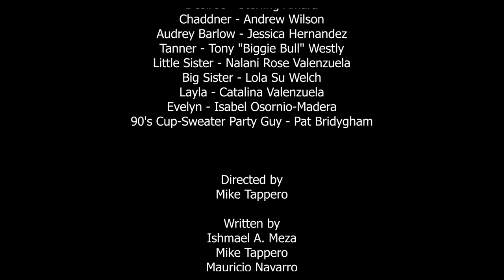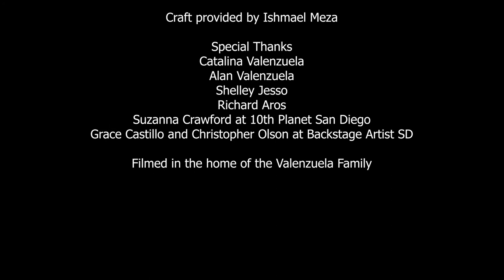Ephemeral (48hfp)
Cimitoro Productions presents "Ephemeral"

"Abner Barlow plans to propose to his girlfriend, but his future selves have other plans."

This project was meant for the San Diego 48 Hour Film Project 2021.

Starring
Abner Barlow     Ishmael A. Meza
Desiree                Sterling Amara
Chaddner            Andrew Wilson
Audrey Barlow   Jessica Ann Hernandez
Tanner                 Tony "Biggie Bull" Westly

Director                Mike Tappero

Written by            Ishmael A. Meza
                              Mike Tappero
                              Mauricio Navarro
                              Gerald Babin

Co-producers      Mike Tappero
                              Mauricio Navarro

Executive Producer   Ishmael A. Meza